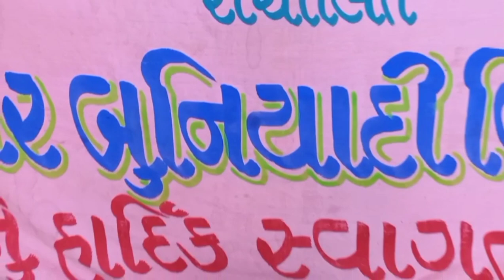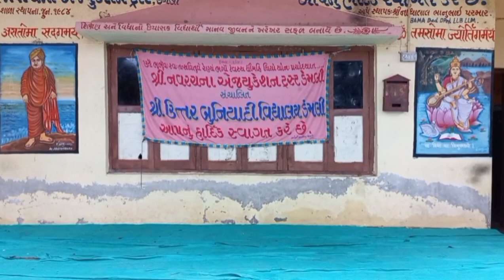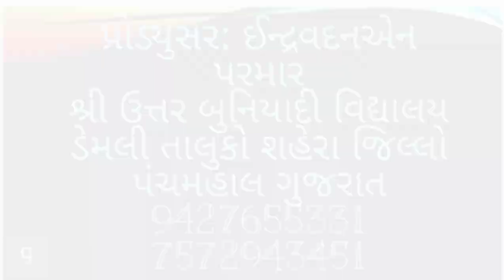Kudarati Gujrati Ekanki llકુદરતી ll indravadanparmarvishwachetanafilms ll ધોરણ 9નાવિદ્યાર્થીઓમાટેખાસ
પંચમહાલ જિલ્લામાં પ્રથમ નંબર. પંચમહાલ જિલ્લા યુવા મહોત્સવ માં... (ઓનલાઇન). (.2021-22)ઈન્દ્રવદન પરમાર મદદનીશ શિક્ષક શ્રી ઉત્તર બુનિયાદી વિદ્યાલય ડેમલી તાલુકો શહેરા જિલ્લા પંચમહાલ પ્રસ્તુત
મૂળ લેખક લાભશંકર ઠાકર
સહલેખન ઇન્દ્રવદન પરમાર
સહયોગ માર્ગદર્શન લેખન અબ્દુલ vaseem qureshi
નિર્દેશક ઇન્દ્રવદન પરમાર
પ્રોડ્યુસર ઇન્દ્રવદન નાથાલાલ પરમાર મદદનીશ શિક્ષક શ્રી ઉત્તર બુનિયાદી વિદ્યાલય ડેમલી
મેકઅપ એસએસ ખાન
કૅમેરા dop અનિલ પરમાર
કલાકારો
બાબુ પ્રશાંત ચૌહાણ
દેવલો દેવાંશી સુમિત્રા ચૌહાણ
ઈન્દ્ર રાજા કિશન ચૌહાણ
યમરાજ સંજય બારીયા
ચિત્રગુપ્ત સોનલ તાવિયાડ
કાશીફોઈ રેખા સલાટ
હરિલાલ કેતન  પરમાર
કૃપાશંકર રાહુલ ચૌહાણ
યમદૂત પરી-૧ ઉર્મિલા ડામોર
યમદૂત પરી-૨ ચાંદની પરમાર
           ધોરણ 9 અને 10 ગુજરાત રાજ્યના તમામવિદ્યાર્થીઓ માટે એજ્યુકેશનલ ધોરણ 9ના વિદ્યાર્થીઓ માટે શૈક્ષણિકઅભ્યાસ માટે ખાસ કામ લાગે તે માટે આ એજ્યુકેશનલ એકાંકી અહીં મૂકવામાં આવી છે...
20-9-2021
2021-22
એજ્યુકેશનલગુજરાતીધોરણ 9